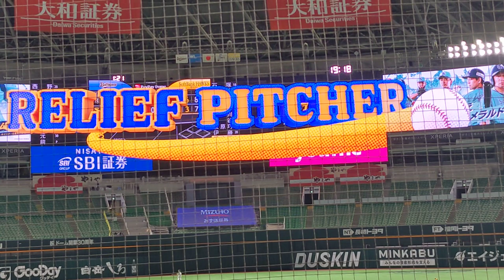ホークス#14 又吉克樹 登場曲〜Pleasure 2008~人生の快楽~/B'z 2023.5.17 ウエスタンリーグ公式戦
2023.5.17 ウエスタンリーグ公式戦

vsオリックスバファローズ